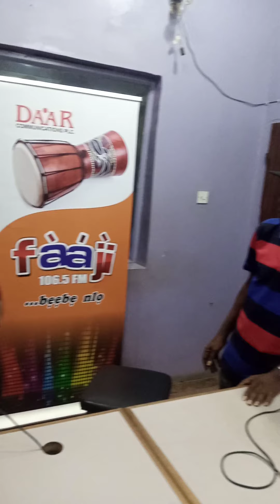Mr & Mrs Laderin : Emergency.